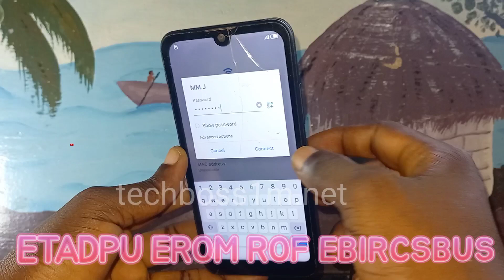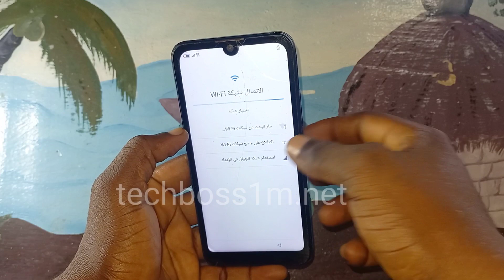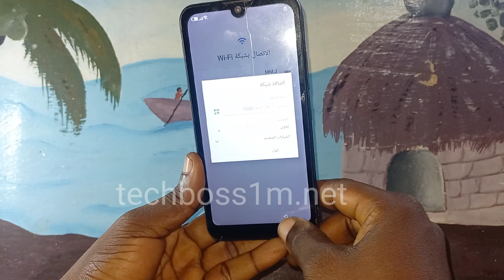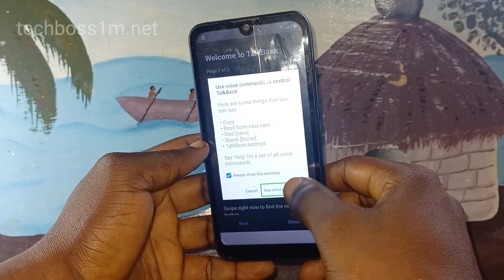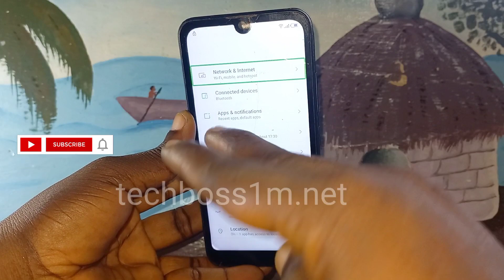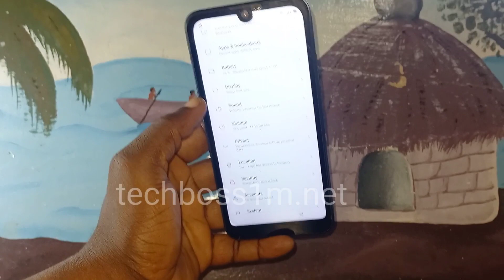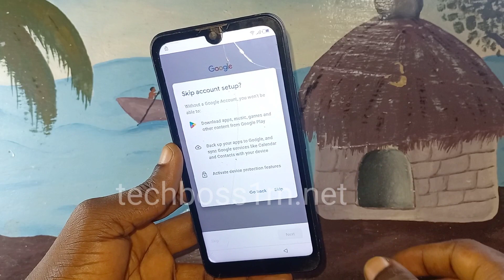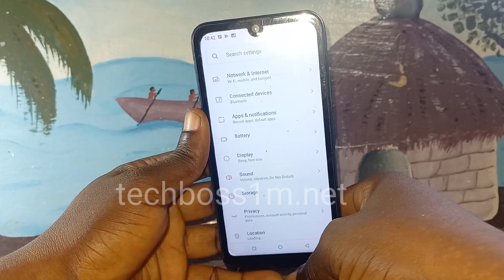Itel A571w Frp Bypass 2023 / ITEL A37 Google Account Remove | Android 11 | Without Pc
ITEL A37 A571W FRP BYPASS ANDROID 11 GOOGLE ACCOUNT REMOVE WITHOUT PC EASY METHOD 2023

MY PC I USE ON AMAZON☆